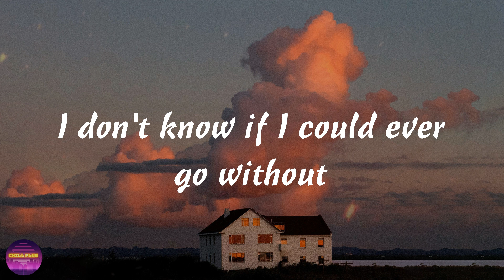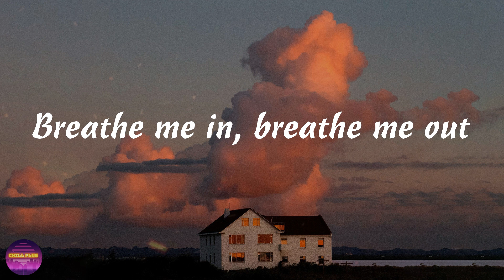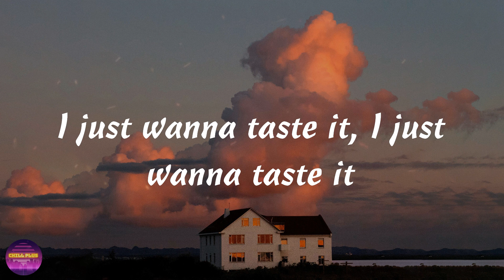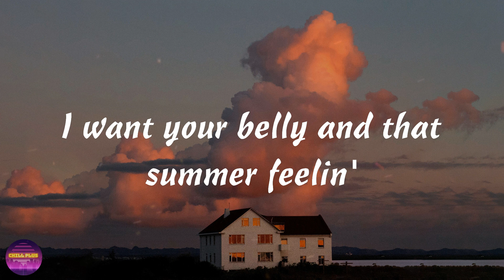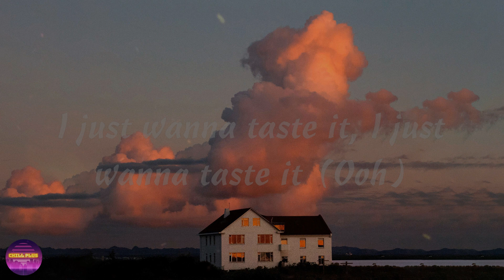Sigrid - Watermelon Sugar (Harry Styles Cover) (Lyrics)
Watermelon Sugar Harry Styles Cover Lyrics - Sigrid

Lyrics
00:01 Tastes like strawberries on a summer evenin'
00:06 And it sounds just like a song
00:11 I want more berries and that summer feelin'

00:17 It's so wonderful and warm
00:21 Breathe me in, breathe me out
00:26 I don't know if I could ever go without
00:32 I'm just thinking out loud
00:37 I don't know if I could ever go without
00:43 Watermelon sugar high
00:46 Watermelon sugar high
00:48 Watermelon sugar high
00:51 Watermelon sugar high
00:53
00:54 Strawberries on a summer evenin'
01:00 Baby, you're the end of June
01:04 I want your belly and that summer feelin'
01:10 Getting washed away in you
01:14 Breathe me in, breathe me out
01:19 I don't know if I could ever go without
01:24 Watermelon sugar high
01:27 Watermelon sugar high
01:29 Watermelon sugar high
01:32 Watermelon sugar high
01:34 Watermelon sugar high
01:37 Watermelon sugar high
01:39 Watermelon sugar high
01:42 Watermelon sugar high
01:45 I just wanna taste it, I just wanna taste it
01:52 Watermelon sugar high
01:55 Tastes like strawberries on a summer evenin'
02:12 And it sounds just like a song
02:17 I want your belly and that summer feelin'
02:23 I don't know if I could ever go without
02:28 Watermelon sugar high
02:30 Watermelon sugar high
02:33 Watermelon sugar high (Sugar)
02:37 Watermelon sugar high (Sugar)
02:38 Watermelon sugar high
02:41 Watermelon sugar high
02:44 Watermelon sugar high
02:46 Watermelon sugar high
02:49 I just wanna taste it, I just wanna taste it (Woo)
02:56 Watermelon sugar high
02:59 I just wanna taste it, I just wanna taste it (Ooh)
03:06 Watermelon sugar high
03:09 Watermelon sugar